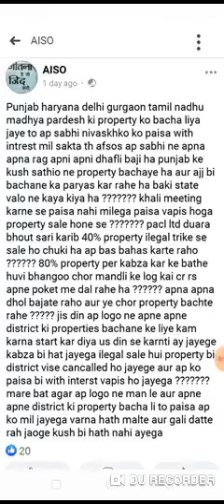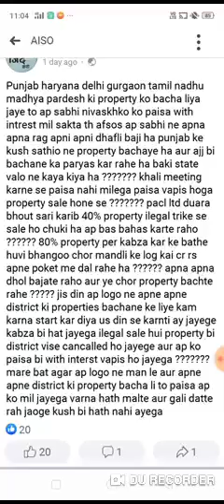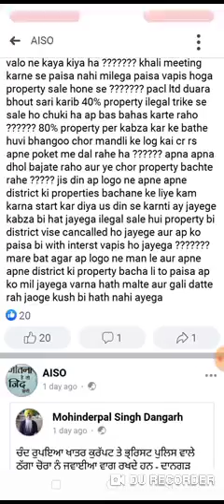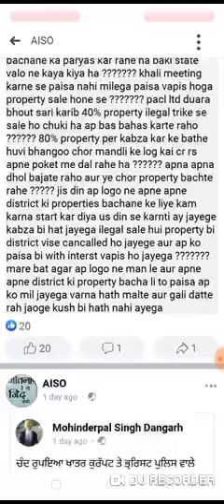Pacl news today, pacl good news, pacl latest news today, pacl news today in Hindi